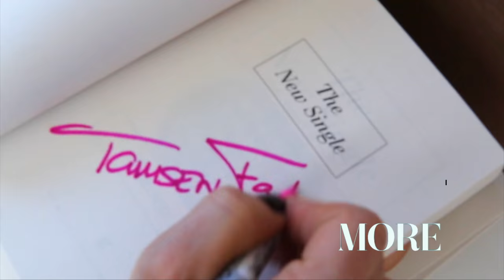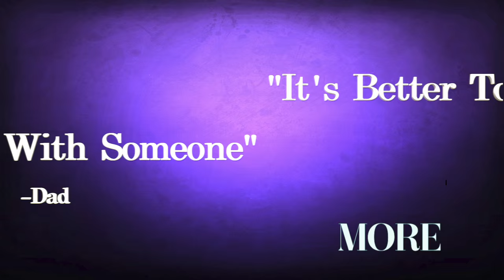"Good Talk" Ep. 1: Meet Tamsen Fadal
As the new contributing video columnist for More.com, seven-time Emmy Award-winning journalist and author Tamsen Fadal, who recently authored “The New Single: Finding, Fixing and Falling Back In Love With Yourself After a Break-up or Divorce,” hosts and produces a bi-monthly, interactive video column on More.com titled “Good Talk,” offering viewers empowering, engaging and entertaining content that showcases stories of positive reinvention after life’s toughest moments. The videos will highlight interviews with experts based on her book, covering career, fashion, finance, food and diet, organization and travel, and serving as a video how-to guide for achieving confidence, happiness and success.